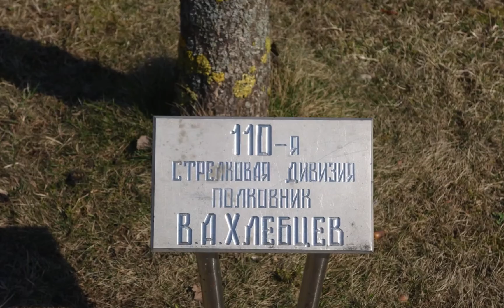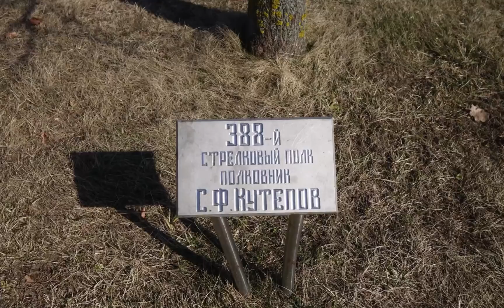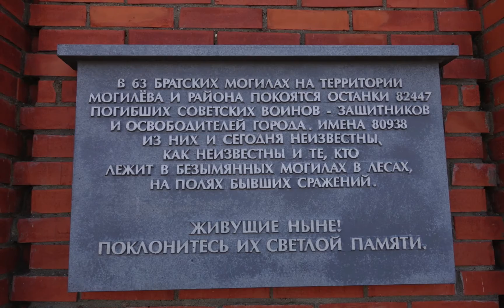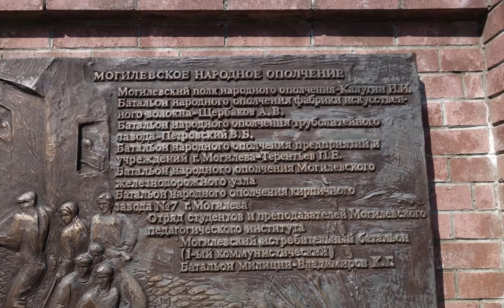Буйничское поле , Беларусь